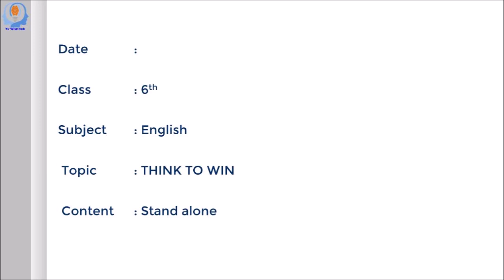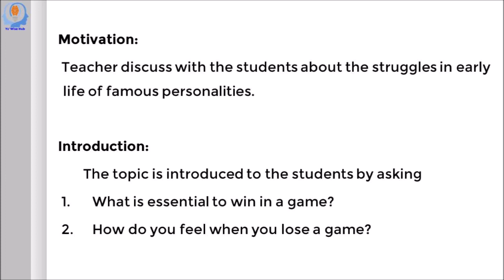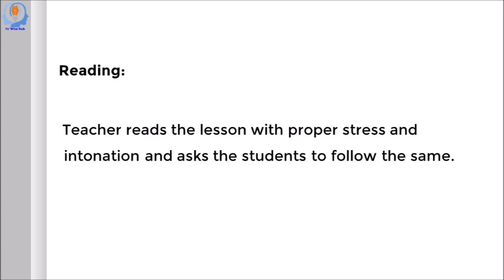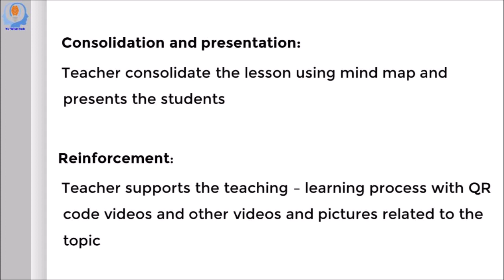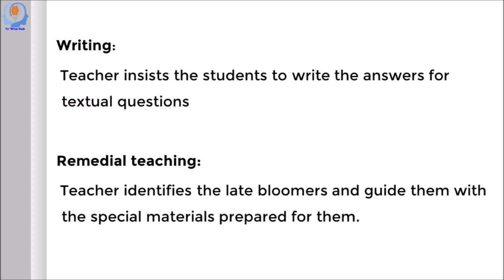Lesson plan/ notes of lesson for 6th standard TERM - 2 SUPPLEMENTARY - 1 THINK TO WIN